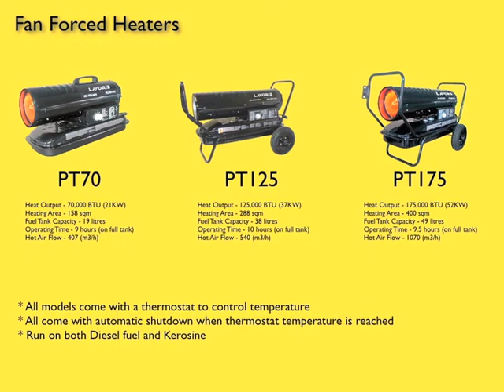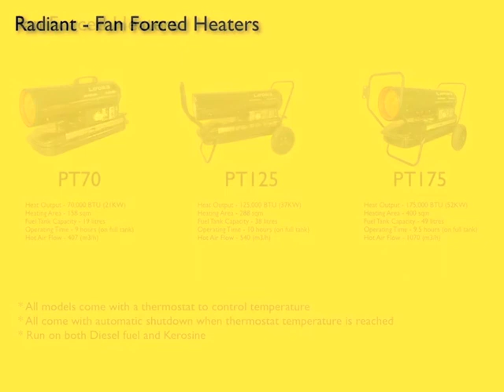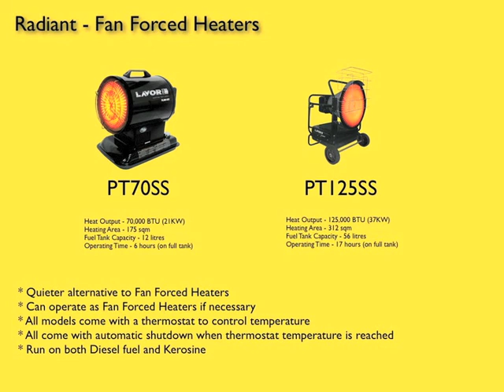Diesel Heater - Lavorwash Australia's Range Of Radiant Heaters and Fan-Forced Heaters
The new Diesel Heater range was release by Lavorwash at the start of June 2013.  These diesel heaters come in two different types of models: Radiant Heaters and Fan-Forced Heaters.  These would generally be used as industrial heaters for workshops, factories and sheds that have a large area to heat.  These diesel heaters all come with thermostat controls and run on diesel or kerosine fuel.